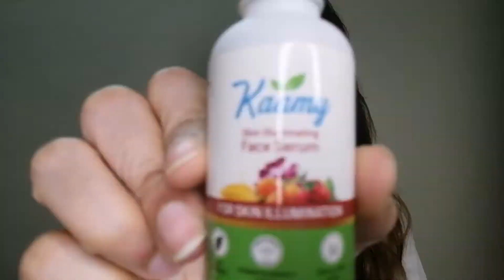winter serum || all skin types serum || kaamy serum review by moqadas haider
Winter serum review by @moqadashaider

Hey all in this video I have reviewed a serum by kaamy.. Must watch this review before u buy.